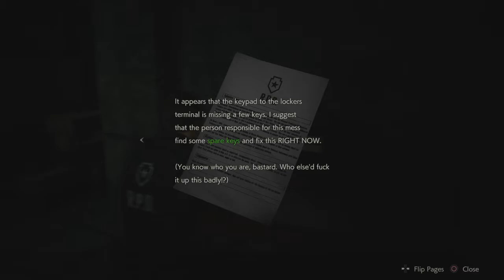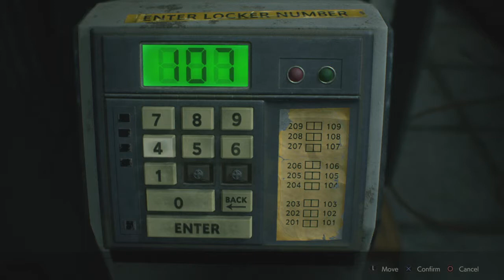RESIDENT EVIL 2 - Part 2